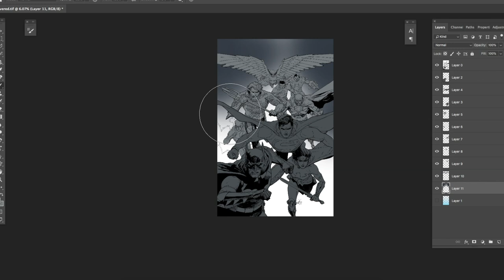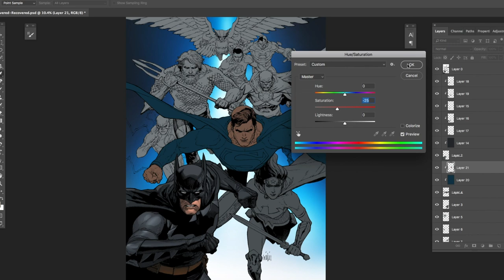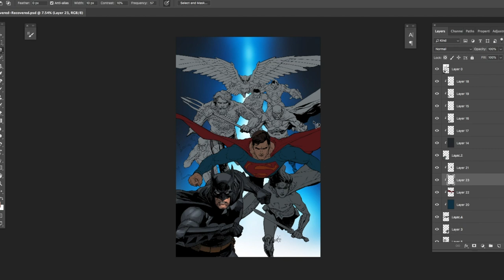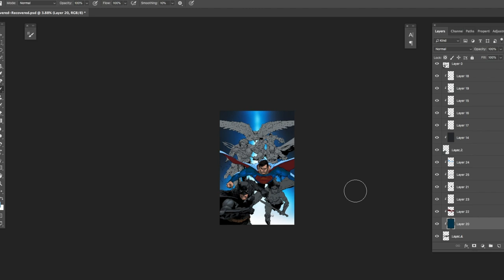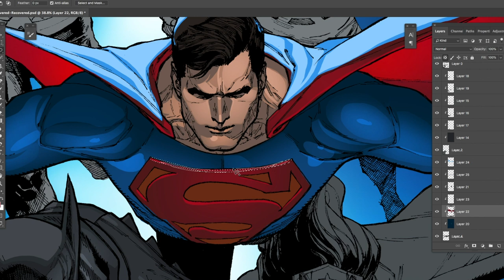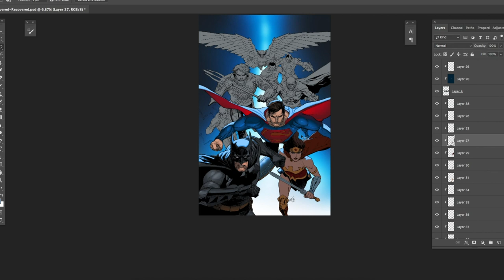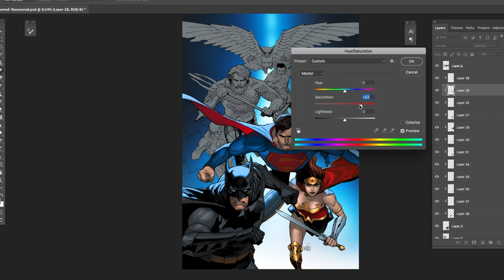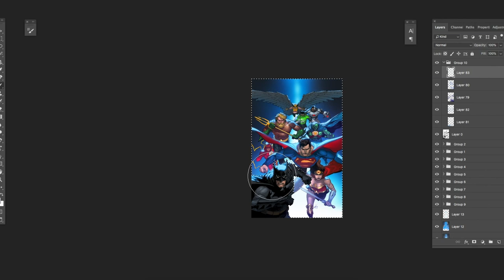My approach to DIGITAL COLORING in PHOTOSHOP: Digital art tutorial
My approach to DIGITAL COLORING in PHOTOSHOP: digital art tutorial:   In this video i'm going to show you my coloring process process for digital art in photoshop for coloring comics, pinups, character concepts, and basically any form of digital art in general. It is a fast and effective technique for coloring in photoshop and after you have practiced often, you will improve and become comfortable using this art style for digital coloring.